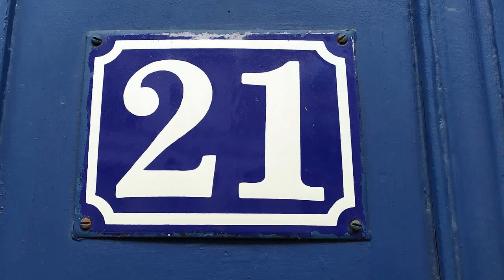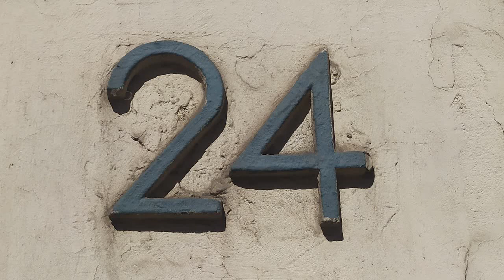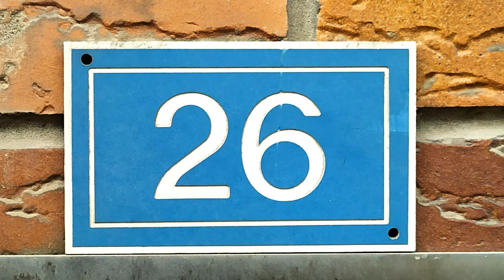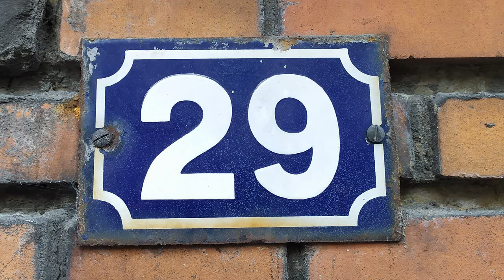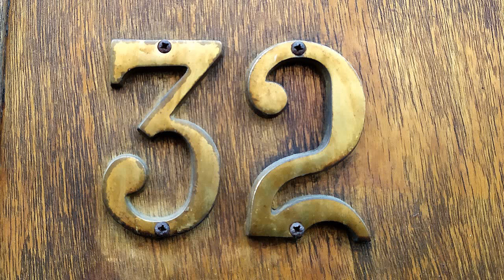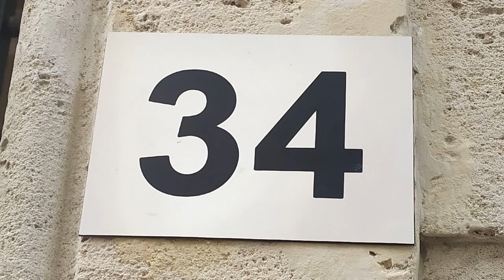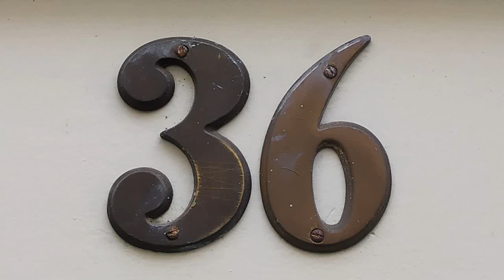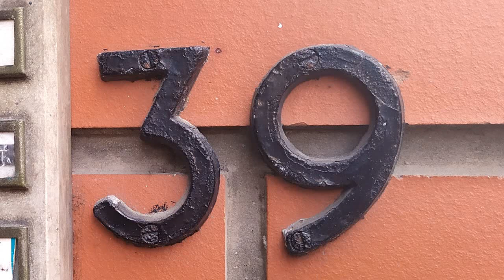Les énergie de votre numéro d'habitation - De 21 à 40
Les énergies de votre lieu d'habitation en Numérologie Evolutive, par Emmanuel Marseille.
Présentation générale.
Les nombres de 21 à 40. Ne tenez pas compte des "Bis" ou "Ter".
Ce que favorise votre numéro d'habitation.

Livre abordant les numéros d'habitation et les périodes de déménagement : Vos Jours Personnels
Vous trouverez aussi sur mon site toutes les informations sur les études de thèmes.